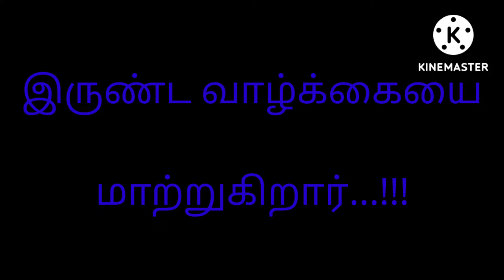Prophesy MESSAGE - Peace - Life of Darkness இருண்ட வாழ்க்கை,பிரகாசமான வாழ்க்கை,சமாதான வாழ்க்கை!!!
உங்கள் வாழ்வில் இருண்ட வாழ்க்கை எல்லாம் பிரகாசமான வாழ்வாக மாற்றி,உங்கள் வாழ்வு சமாதானம் அடையும் ஆமென்.